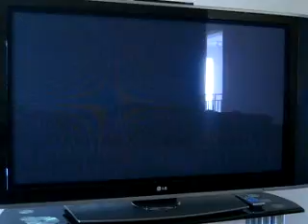Super Mario Galaxy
Some footage I took of Super Mario Galaxy for the Nintendo Wii.

Sean